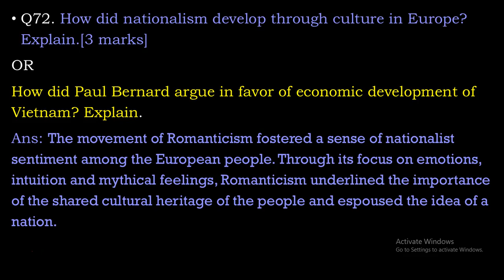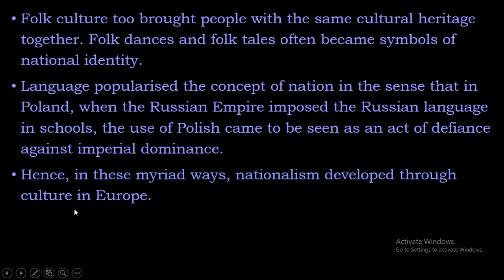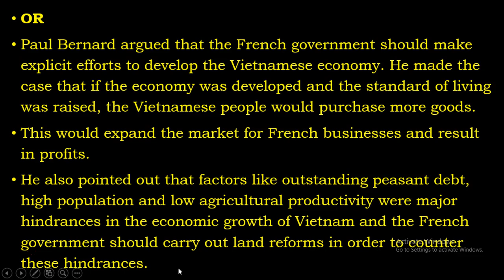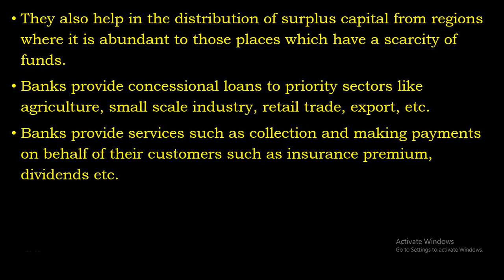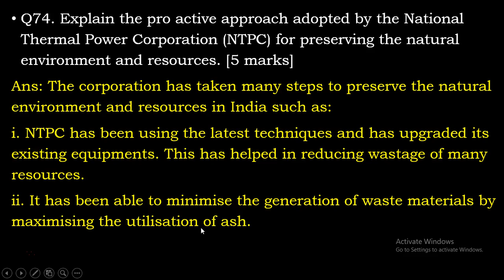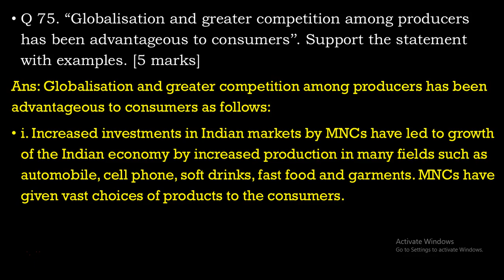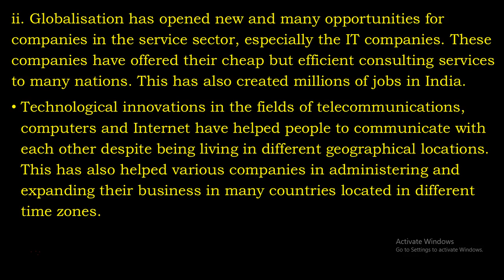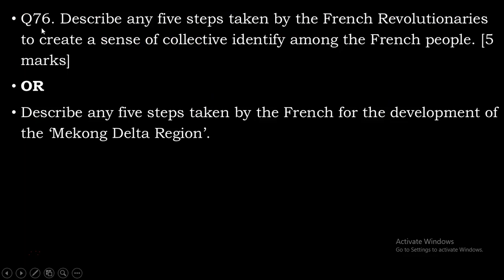Social Science most important Questions Part 15 Q 72 to 75 class 10 cbse board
cbse class 10th social science questions for board exam,
10th social science questions for board exams,
SS most important questions,
SS most important questions for class 10,
SS most important questions cbse class 10,